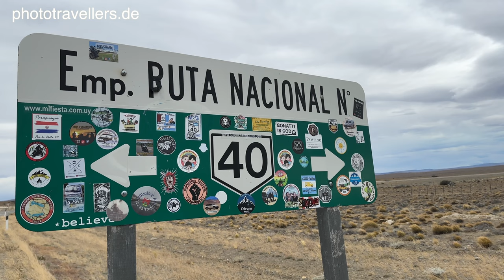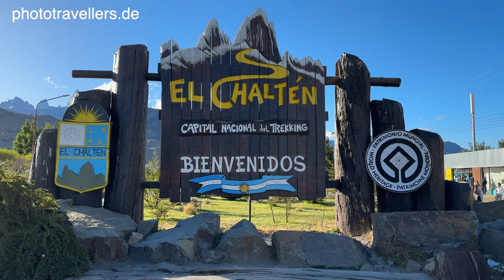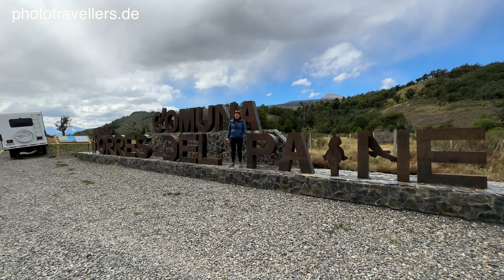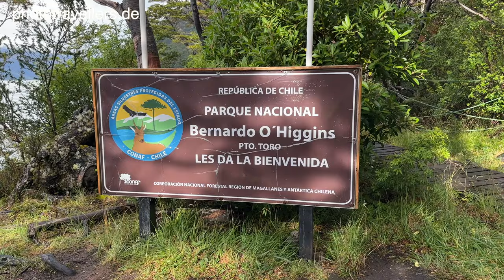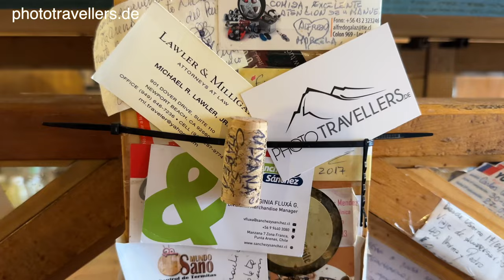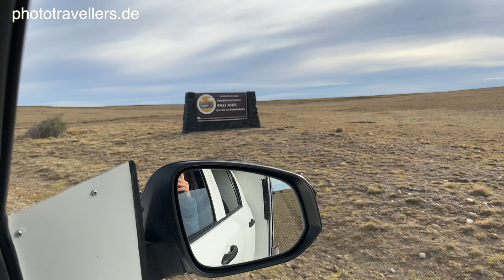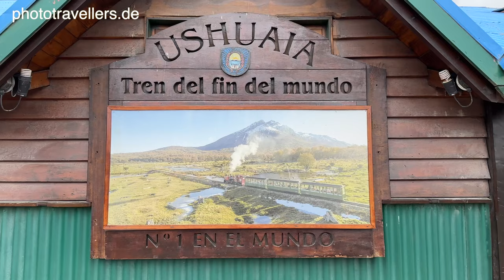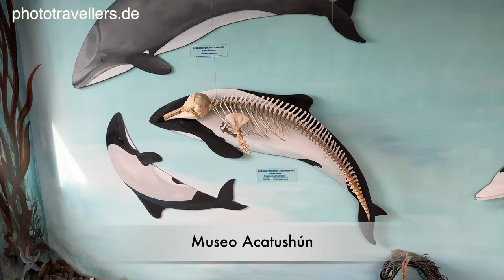Sehenswürdigkeiten Patagonien & Feuerland: Doku zum schönsten Ort der Welt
In unserer Doku zeigen wir euch die schönsten Sehenswürdigkeiten und Highlights in Patagonien & Feuerland: Auf unserer Reise sehen wir riesige Gletscher wie den Glaciar Perito Moreno in Argentinien und den Torres del Paine Nationalpark in Chile. In unserem Reisebericht verraten wir euch die Must Sees für euren Urlaub in Patagonien in Südamerika.

► Dir gefällt unser Video? Um keine Videos mehr zu verpassen, aktiviere die Glocke 🔔.

Hier eine Liste der schönsten Sehenswürdigkeiten in Patagonien:

✓ Perito Moreno Gletscher
✓ Mount Fitz Roy
✓ Laguna de Los Tres
✓ Hidden Waterfall
✓ Laguna Torres
✓ Loma Del Pliegue Tumbado
✓ Torres del Paine Nationalpark
✓ Glaciar Grey
✓ Salto Grande
✓ Mirador Cuernos
✓ Mirador Condor
✓ Base del Torres
✓ O-Trek im Torres del Paine Nationalpark
✓ W-Trek im Torres del Paine Nationalpark
✓ Laguna Amarga
✓ Cascada Rio Paine
✓ Lago Azul
✓ Serrano Gletscher
✓ Punta Arenas
✓ Isla Magdalena (Pinguine, Delfine, Orcas, Seelöwen)
✓ Pali Aike Nationalpark
✓ Feuerland (Ushuaia, Isla Martillo (Pinguine), Laguna Esmeralda)

(Hier handelt es sich um Werbelinks - dir entstehen keine Zusatzkosten)

*** Unsere Ausrüstung fürs Wandern und Reisen ***

► Unser Amazon-Shop

📸 Unsere Kameraausrüstung

► Biggis Wanderausrüstung (für Mädels)

► Flos Wanderausrüstung (für Männer)